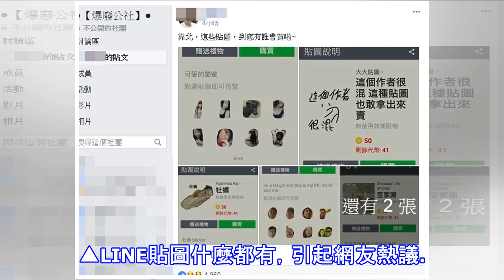這樣也可以！超靠北LINE新貼圖 5千人笑噴：到底有誰會買啦～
▲LINE貼圖什麼都有，引起網友熱議。（圖來源爆廢公社）這樣的LINE貼圖也可以？一名網友在「爆廢公社」貼出一連串跟「平常不太一樣」的貼圖，好奇問這些也有人會買嗎？po文4小時引起近5千網友好奇討論，許多人笑翻「那個牡蠣我買了！」  ▲LINE貼圖什麼都有，引起網友熱議。（圖來源LINE官方網頁）網友po文「靠北，這些貼圖，到底有誰會買啦～」，只見貼圖有名叫「可愛的閨蜜」是素人少女的生活照，還有自家狗狗的生活照「豆家園」貼圖，以及一個牡蠣的照片，加上各種情境文字，甚至還有自嘲「這個作者很混　這種貼圖也敢拿出來賣」的貼圖，裡頭只是用筆寫出自認抽象派的文字，還號稱「挑戰一張貼圖畫10秒」。    ...
源: pixpo